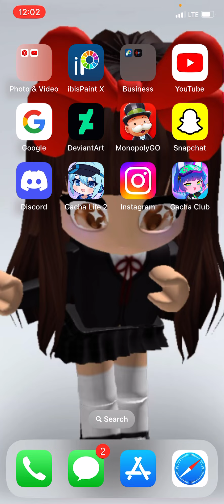Embarrasment part 50